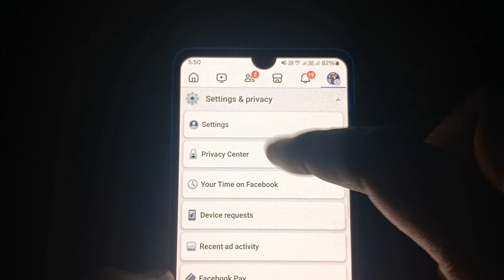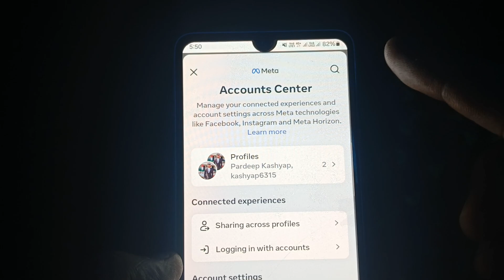How to Deactivate Facebook account | Facebook Account Deactivate kaise kare | fb Deactivate 2024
question

how to deactivate facebook account on mobile
how to deactivate facebook account on android
how to deactivate facebook account on iphone
how to delete facebook account
how to temporarily deactivate facebook account
om bhai technical